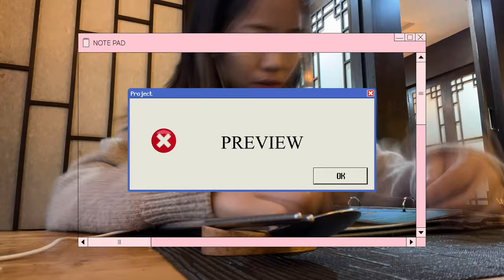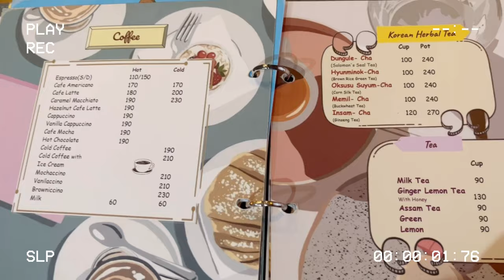What to order in koris Naharlagun? 🤔 | daily vlog